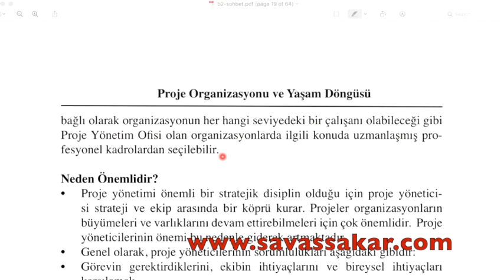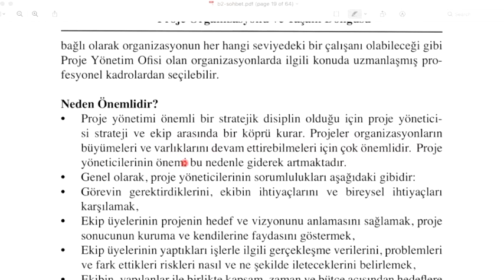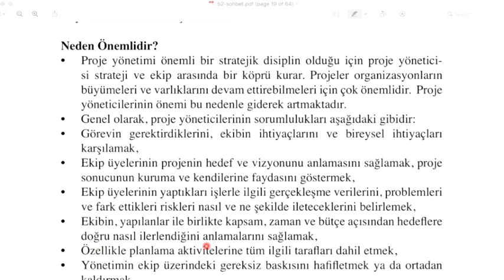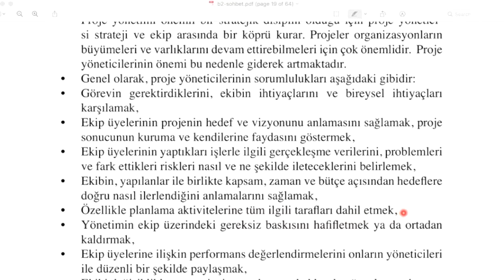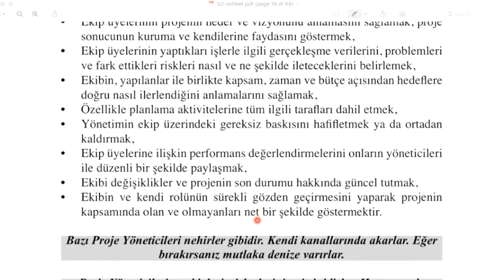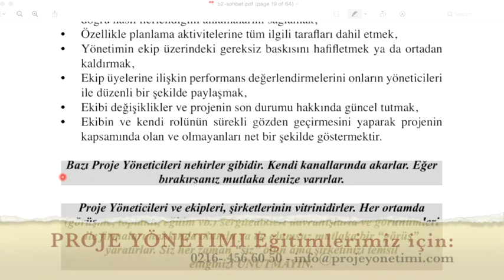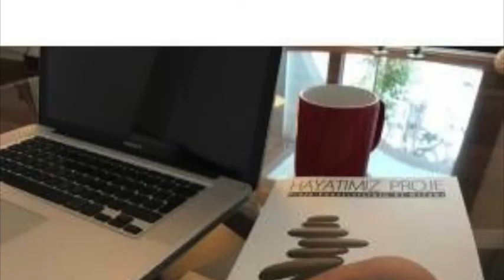Proje Yönetimi Sohbetleri 50 - 2.4.2. Proje Yöneticisi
Proje Yöneticisini tanıyalım.